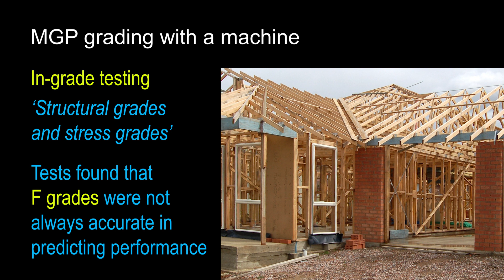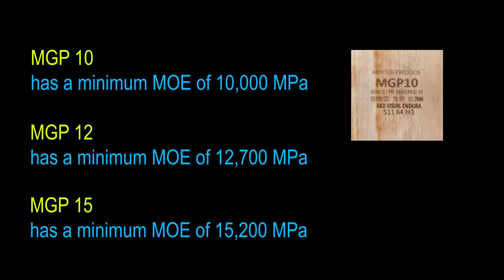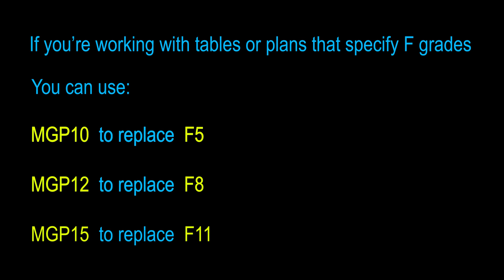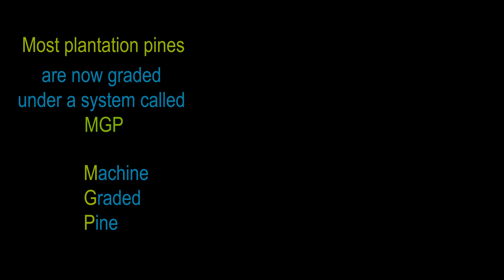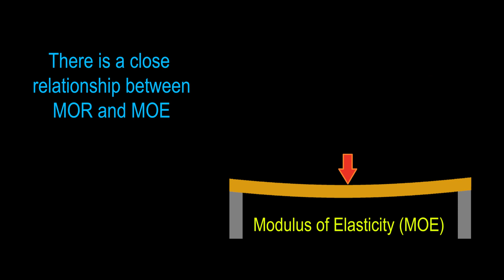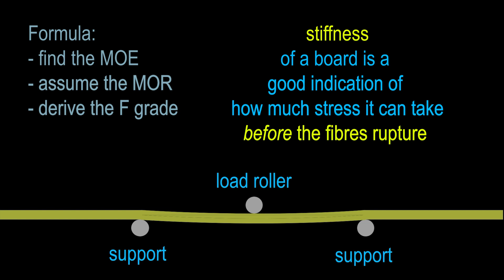MGP grading with a machine, Wood technology, Section 5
The MGP system is based directly on the modulus of elasticity (MOE) of the timber. Basic MGP machines work like F-grading machines, since they still bend the board and measure its resistance to deflection. But instead of calculating an F grade via an assumed ‘modulus of rupture’ (MOR), they simply state the MOE category that the board falls into.